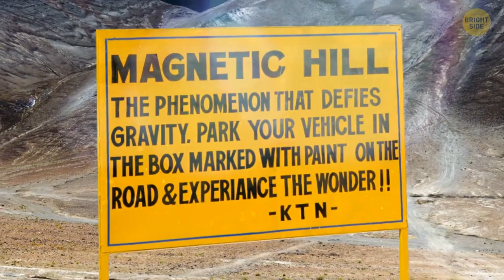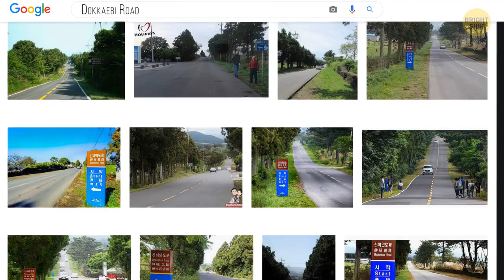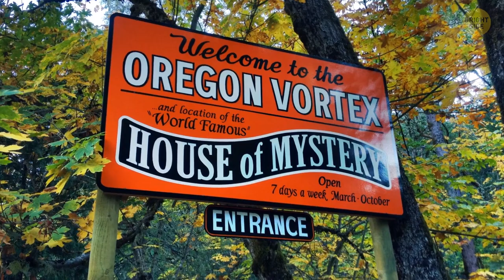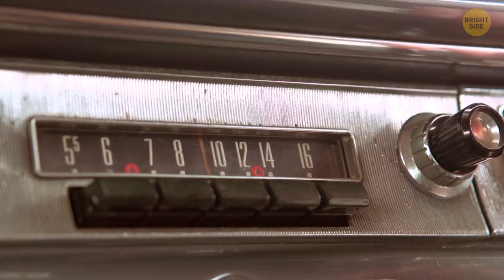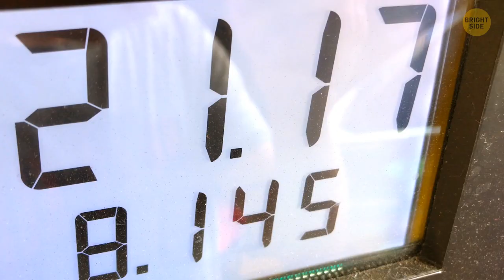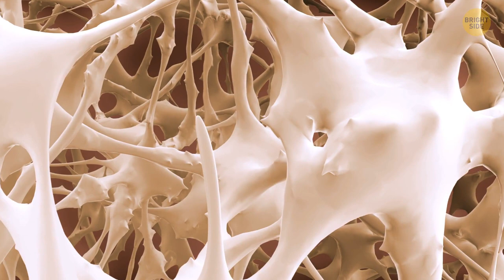This is how the gravity looks in different planets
Fasten your seat belts, for we're headed to space. Don't worry, you won't need any additional preparation because everything will take place within a simulation room. Today's goal is to experiment with gravity on several celestial bodies and report back. Mercury will be our first stop. Take care, it's quite hot here. But now it's time to explore other worlds!